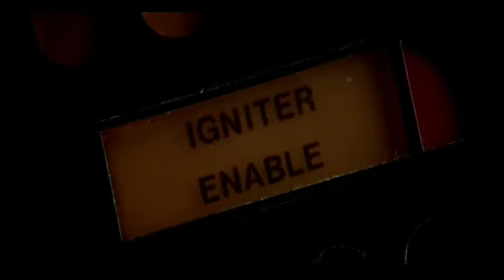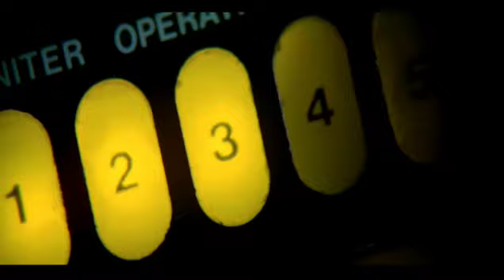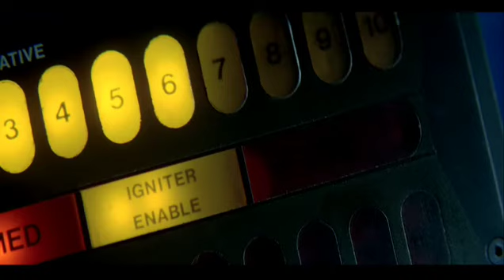Mr. Spock Attempts Mind Meld With V'ger